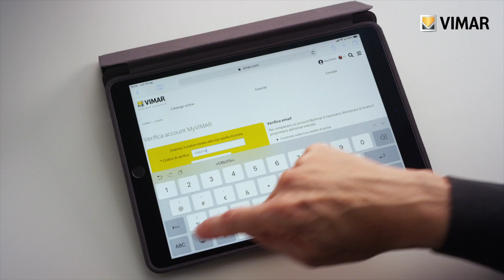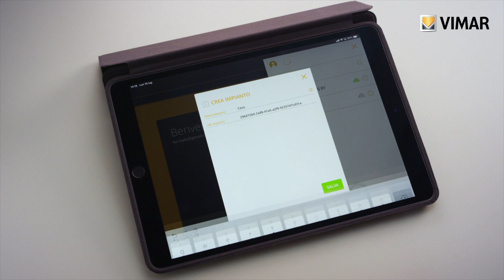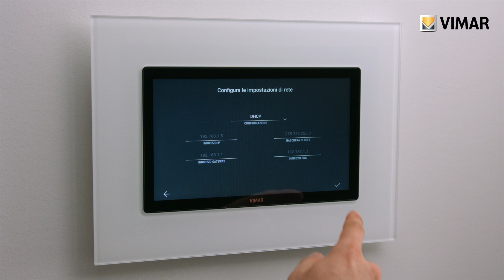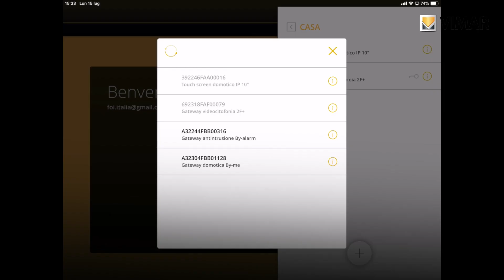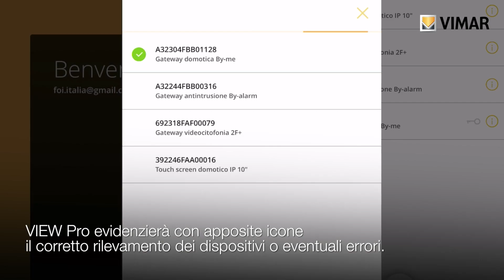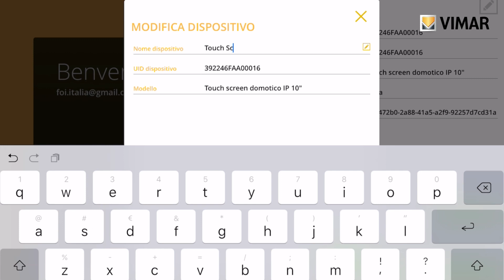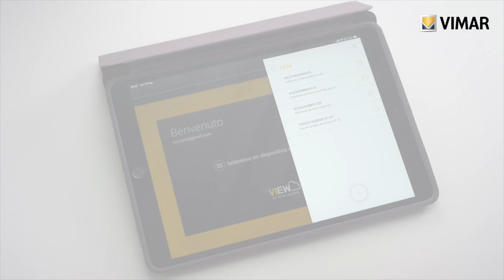Tutorial App VIEW Pro: Setup impianto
Il video illustra come creare un account MyVIMAR necessario ad effettuare il primo accesso. Viene poi spiegato come creare ed effettuare il setup di un nuovo impianto ed effettuare la personalizzazione delle proprietà del dispositivo.

Vimar energia positiva. Produttore di materiale elettrico per impianti in ambito residenziale e terziario. Domotica - Sistemi intelligenti e interconnessi per automatizzare e controllare la smart home anche da remoto. Comfort, sicurezza, clima ed efficienza energetica.